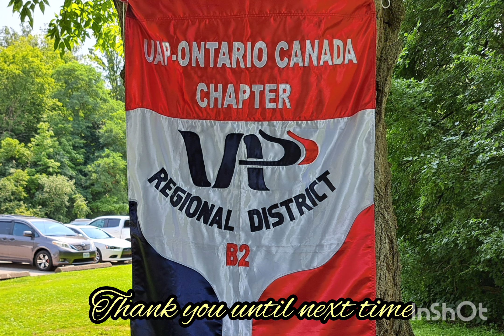UAP-OCC Bike Fun Ride & Family Picnic 2024 | Rowntree Mills Park